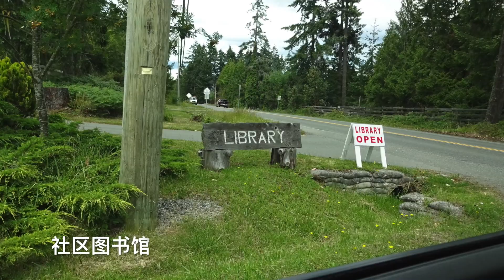Chesterman beach and Nanaimo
This video is about Chesterman beach and Nanaimo